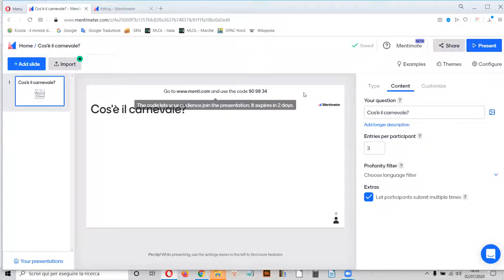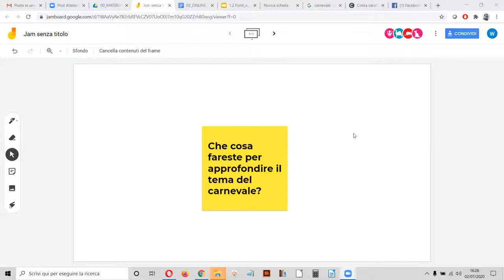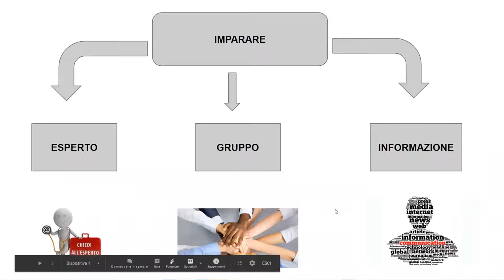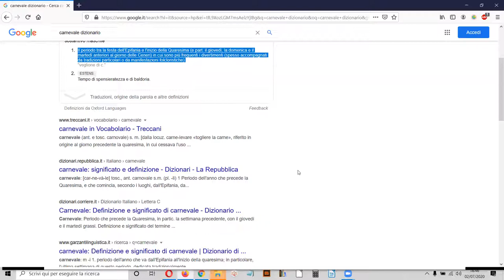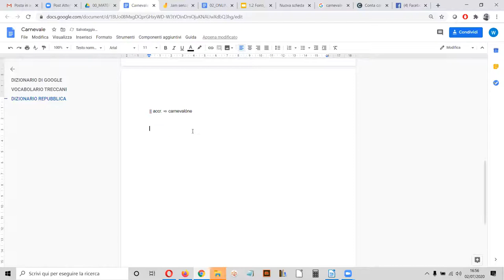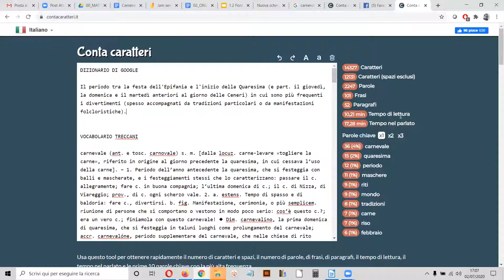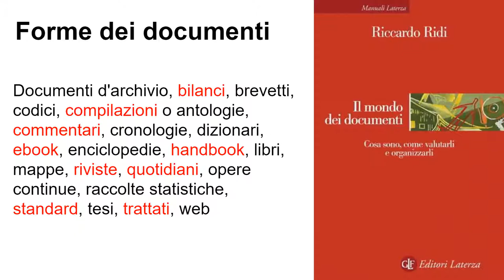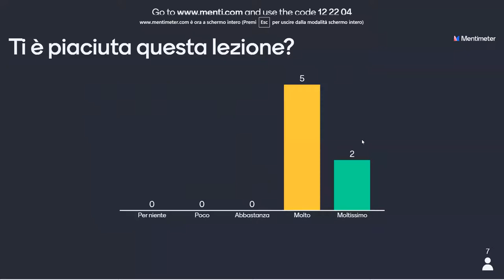PERIFERIA DIGITALE #02 - Information Literacy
COME USARE LE ENCICLOPEDIE E LE FONTI INFORMATIVE PER IMPARARE
Seconda lezione giovedi 2 luglio 2020
Formatore: Tommaso Paiano, Bibliotecario.

In continuità con le Indicazioni Nazionali il laboratorio introduce gli allievi tramite l’apprendimento cooperativo e il brainstorming alle procedure di ricerca, selezione, analisi e sintesi dei testi di consultazione.

CURRICULUM PER LA COMPETENZA INFORMATIVA
Attivare strategie di consultazione e confronto delle fonti informative terziarie, in vista di scopi pratici, di ricerca, di documentazione, di studio, di intrattenimento e di svago.